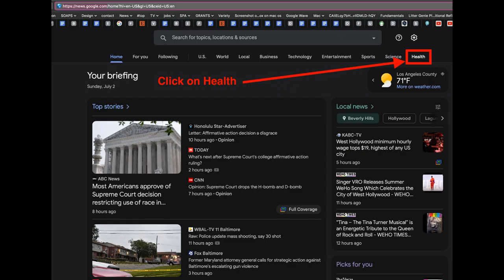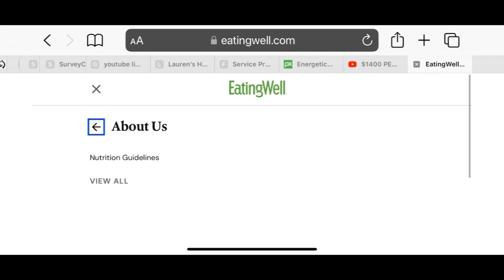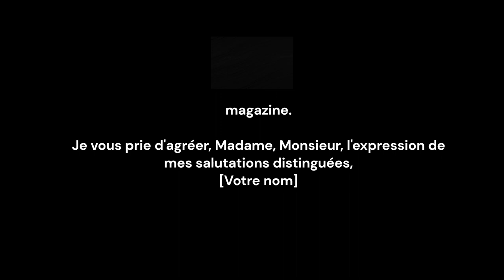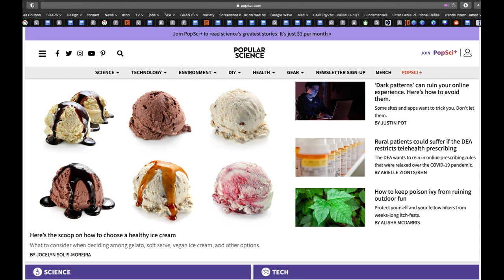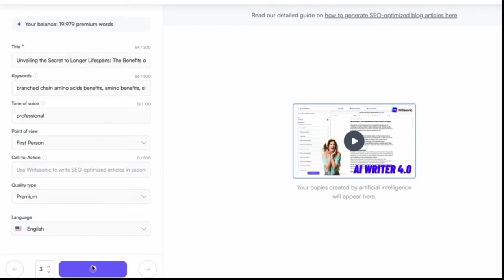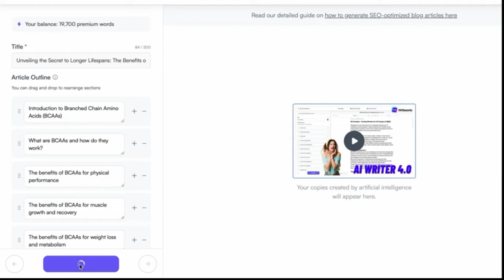👩🏽‍💻Gagner $1500 PAR JOUR avec Google News (GRATUIT) | Comment copier-coller et gagner de l'argent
👩🏽‍💻Gagner $1500 PAR JOUR à partir de Google News (GRATUIT) | Comment copier-coller et gagner de l'argent à partir de Google 2023

Il s'agit d'une méthode simple pour gagner de l'argent en utilisant Google News ou, d'un autre côté, si vous avez votre propre idée ou sujet, vous pouvez le faire totalement sans personne d'autre et le soumettre à ces sites pour gagner de l'argent !

Vous présenterez votre article au site à la personne chargée de le distribuer en lui envoyant un message. S'ils reconnaissent votre article, nous vous enverrons un courriel avec les détails de l'installation.

Modèle de soumission d'article :

Cher rédacteur en chef de [nom du magazine],

Je suis heureux de soumettre mon article à [Nom du magazine]. Vous trouverez ci-joint mon article intitulé [Titre de l'article].

Je vous remercie de bien vouloir prendre en compte mon travail pour le publier dans votre estimé magazine.

Je vous prie d'agréer, Madame, Monsieur, l'expression de mes salutations distinguées,
[Votre nom]

🙏🏽SUIVEZ-MOI ET PARTAGEZ CETTE VIDÉO, MERCI 🙏🏽

Je suis traductrice & graphiste à Beverly Hills (comme dans la série des années 90) en Californie depuis plus de 13 ans. Si vous avez besoin d'aide pour la traduction de vos papiers, je facture $25/page, si vous voulez m'envoyer un email [airam [at] airamcordido.com ou airam [at] chicas-translations.com] et je vous aiderai avec ça vous pouvez consulter mon site web avec mes infos et ou ☎️ WhatsApp + 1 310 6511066

Je m'appelle Airam = Maria à l'envers.
Vénézuélienne 🇻🇪 Française 🇫🇷 Américaine 🇺🇸
Entrepreneur | Propriétaire | Traductrice-interprète anglais-espagnol-français | Chef de projet | Coach dialectal et fixateur-producteur | Graphiste

💕Visitez ma boutique en ligne d'impression à la demande Essentials by APA ✨💫🌟
Boutique de cadeaux et de personnalisation, expédition/livraison pour tous 🛍🎁✈️🌍.
Envoyez-moi votre dessin ou votre photo et je vous aide à personnaliser votre t-shirt préféré votre portefeuille ou votre bouteille d'eau ! Je vous aide à le mettre sur des flanelles, des pulls, des vestes, des chaussures, où et comme vous voulez !
100% des recettes vont aux animaux de compagnie sauvés. 🐈🐩🐕
APA : Aide aux animaux de compagnie et aux animaux

Avis de non-responsabilité : Aucune information dans la chaîne/vidéo/contenu ne constitue une garantie quant à l'issue d'une procédure judiciaire ou d'une affaire ou décision à mener.